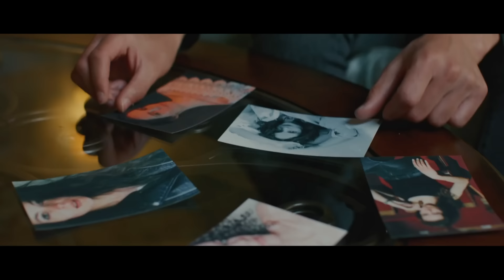Хор Турецкого – Ради тебя (Премьера песни 2021, mood video)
Премьера клипа состоится весной 2021!